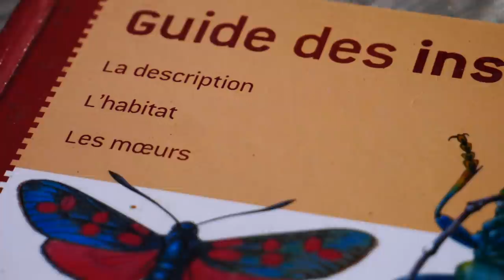ARGIOPE FRELON ! - AMDE : FOCUS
FOCUS

L'Argiope frelon ou Argiope fasciée est une araignée orbitèle de la famille des Araneidae ! Elle est saisonnière et arbore de magnifiques rayures colorées pour dissuader tout potentiels prédateurs trop curieux !

A préserver et a observer de près car totalement inoffensive, découvrez en video cette araignée insolite mais pourtant cosmopolite !

"J'oeuvre pour la cause animale en video, qui l'aime me suive !" - Y.K.A